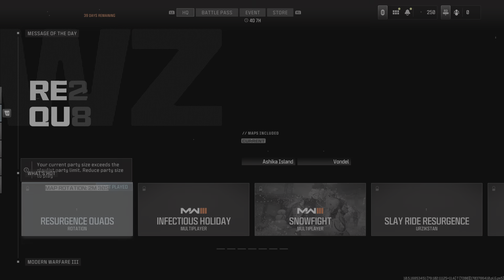Call of Duty_20231230025814